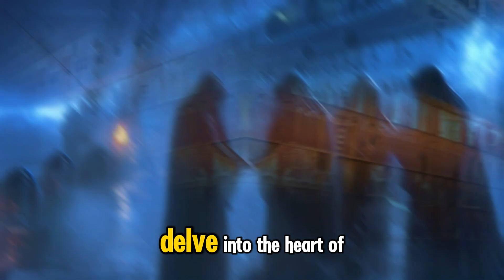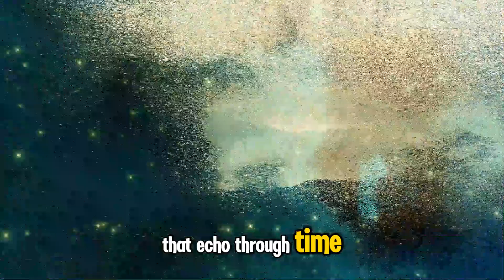Titanic: Unveiling the Untold Tales of Mysteries, Conspiracy, and the Unsinkable Myth"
"Time's Tales Unveiled" is a YouTube channel that brings to life fascinating historical facts and stories, making the past both educational and entertaining.

Dive into "Titanic's Secret Keeper: Unveiling the Untold Tales of Mysteries, Conspiracy, and the Unsinkable Myth," where we explore beyond the tragedy to unravel secrets deep within the North Atlantic's icy grasp. This documentary uncovers the hidden narratives that have remained submerged alongside the Titanic, from the enigmatic passengers with shadowy pasts to the chilling warnings ignored by hubris. Witness the construction of the Titanic, marketed as nature-defying, yet destined for disaster through greed and deception. Experience the eerie night of April 14th, 1912, under mysterious lights—were they mere natural phenomena or ominous harbingers? Delve into the prophecy of doom, the tales of icy sentinels, and the heroic yet haunting melodies of the band as they played their final notes. "Titanic's Secret Keeper" isn't just a journey through human folly and nature's force; it's an invitation to uncover whispers and enigmas lingering in the deep. Are we prepared to listen to the Titanic's whispers, or are some truths better left in the abyss?